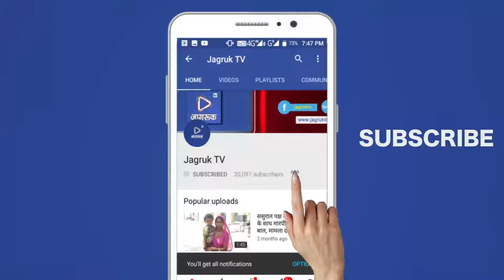JAGRUK TV - राजसमंद : घायल पैंथर को पहुँचाय अस्पताल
एंकर राजसमंद जिले के केलवा थाना अंतर्गत सियाणा के मार्बल गैंगसा के अंदर आज एक पेंथर  नजर आया जिसे मार्बल में कार्यरत मजदूरों में हड़बड़ी मच गई सूचना पर कई लोगों की भीड़ लग गई मार्बल मजदूरों ने इसकी सूचना वन विभाग के कर्मचारियों को दी मौके पर वन विभाग के कर्मचारी पहुंचे और आगे की  ओर जाली लगाकर इस को कैद कर लिया जिससे पेंथर भाग नही सका हालांकि पैंथर घायल अवस्था में होने के कारण किसी पर झपट्टा नहीं मार सका वन विभाग के कर्मचारी ने दो पेंथर की बीच टक्कर होने से  वह यह घायल अवस्था मे लग रहा है जिसे वह भाग नहीं पाया है उन्होंने उदयपुर से शूटर सतनाम सिंह को बुलाकर  पेंथर को ट्रकुलाइजर किया गया और बाद में आसानी से पेंथर को जाल में डालकर पिंजरे में डाला गया और इसे इलाज के लिए उदयपुर जन्तुआलय में ले जाया गया जहां पशु चिकित्सक द्वारा इसका स्वास्थ्य परीक्षण करवाया जाएगा सूचना पर मौके पर सैकड़ों ग्रामीणों की भीड़ लग गई बाद में वन विभाग के कर्मचारियों ने राहत की सास ली।
बाइट--देवीलाल सालवी वन रक्षक